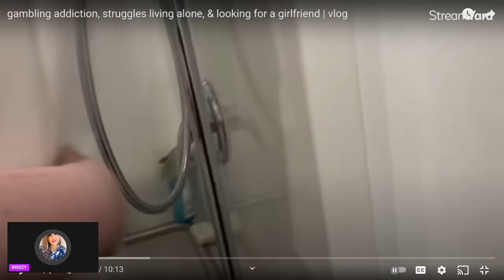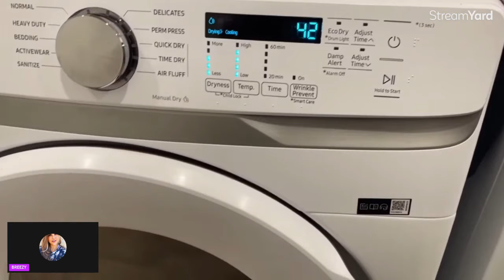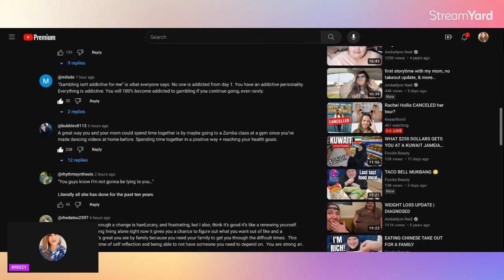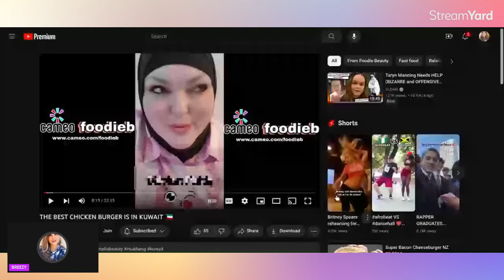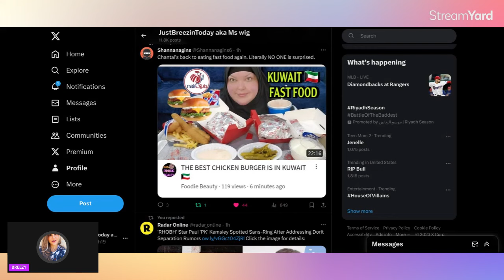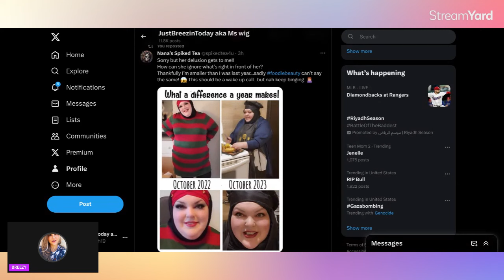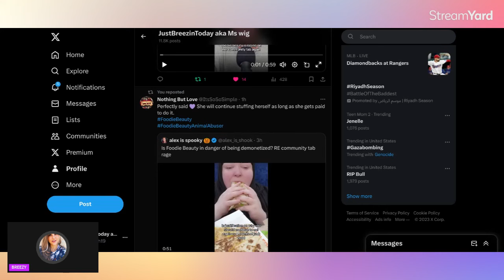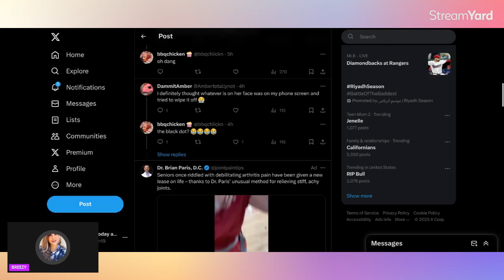Foodie beauty's NEW “Best chicken burger in Kuwait” mukbang, NEW ALR vlog, & Foodie Beauty Twitter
✌🏻You can find all the platforms I am on by clicking this